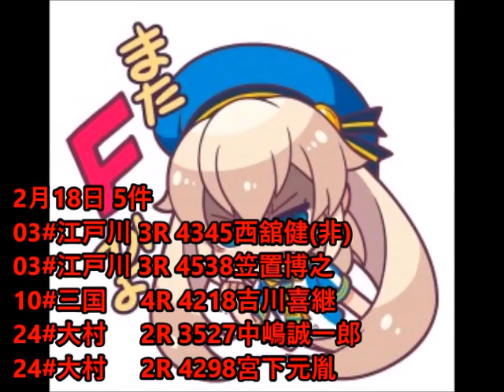【ボートレーススタート事故特集】2月号 その2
今月こそ1度も無事故なしで
1ヶ月終了となるのか？
一難去ってまた一難。
依然としてスタート事故のオンパレードです。

今回は少ないほうですが
全てで起きている以上
異常事態です(洒落)

もうスタート事故の点数は
いい加減引き上げましょう。
非常識フライングを導入したのなら
点数だって変更すべきなんです。